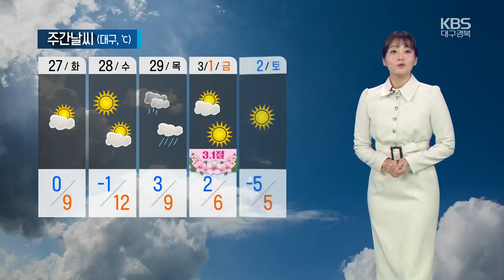[날씨] 대구·경북 곳곳 내일 새벽까지 비·눈…빙판길 주의 / KBS 2024.02.26.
동해안을 중심으로는 산발적으로 빗방울이 날리는 곳이 있습니다.

 내일 새벽까지는 동해안과 북동 산지를 중심으로 비나 눈이 이어지는 곳이 있겠는데요,

 예상 강수량은 5mm 미만으로 많지는 않겠습니다.

 밤 사이 기온이 떨어지면서 북부 동해안과 높은 산지에는 비가 눈으로 바뀌어 내리는 곳이 있겠고요,

1cm 안팎이 예상됩니다.

 눈과 비가 얼어붙어 도로가 미끄러울 수 있습니다.

운전자, 보행자 모두 조심히 이동하시기 바랍니다.

 내일은 전국 하늘에 구름이 많이 지나겠고요,

제주도는 가끔 비가 내리겠습니다.

 내일 서울은 0도로 시작해, 한낮 기온은 9도가 되겠습니다.

 다음은 대구, 경북의 지역별 내일 기온입니다.

 내일 아침 0도 이하로 시작하는 곳이 많겠는데요,

 대구가 0도, 안동이 영하 2도, 청송은 영하 4도로 오늘처럼 아침에는 다소 춥겠습니다.

 낮 최고기온은 4~10도로 평년과 비슷하거나 조금 낮겠습니다.

 대구가 9도, 안동이 8도, 포항은 7도가 예상됩니다.

 해상에는 오늘 밤부터 바람이 점차 강해지고 물결도 높아지겠습니다.

 앞바다에서 1~3m, 먼바다에서 1.5~3.5m로 물결이 매우 높게 일겠고요,

해안가에도 높은 너울이 밀려들겠습니다.

 모레까지는 오늘처럼 구름만 많은 날씨가 이어지겠고요,

목요일에는 대부분 지역에 비가 내리겠습니다.

 이후 기온이 점차 낮아지며 날이 추워지겠습니다.

 날씨정보 전해드렸습니다.